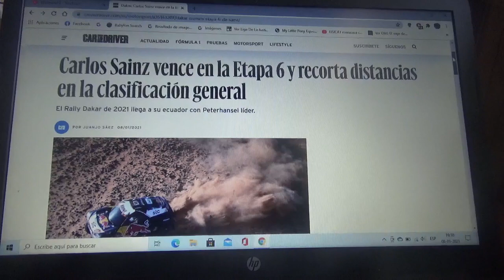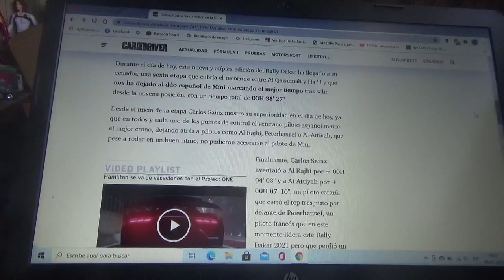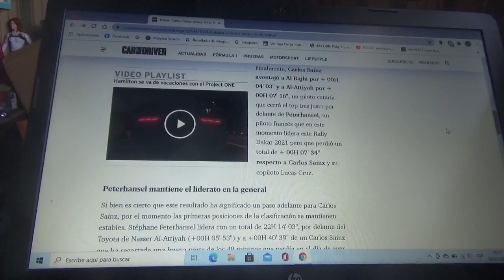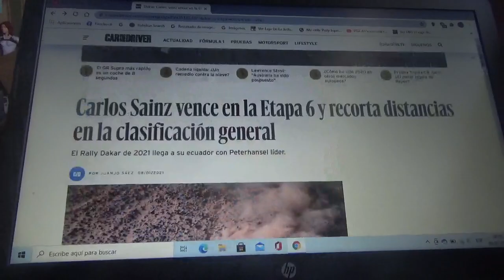Resumen Etapa 6 Rally Dakar 2021